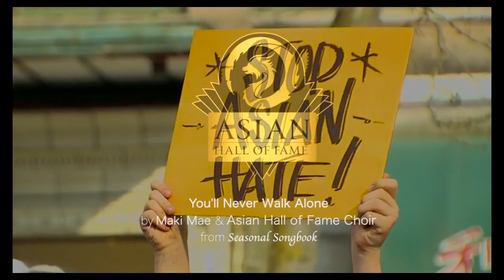You'll Never Walk Alone from "Seasonal Songbook" | Asian Hall of Fame | Maki Mae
Media credit: CBS News, KPIX TV, City News, CGTN TV, Global News, TNTV. Song from "Seasonal Songbook" featuring Maki Mae and Asian Hall of Fame Choir with Robby Krieger, Marc Anthony Nicolas, American Idol's David Hernandez, Ed Roth, Franklin Vanderbilt and more. Edited by Camilla Leonard. StopAsianHate. Spotify